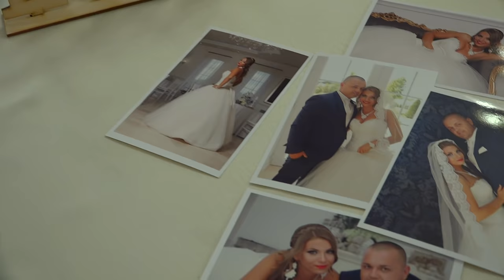Nóra és Géza esküvői videója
Videó: Fodor Stúdió